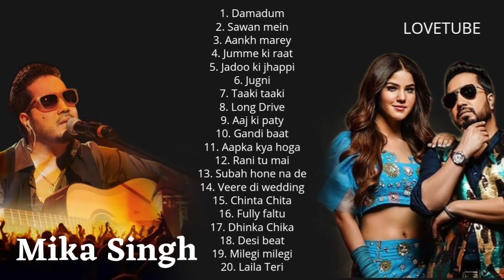Mika Singh Bollywood Hits | Hindi Playlist 2021 | 2021 party songs | lovetube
Listen to the best of Mika Singh songs from year 2021 and 2020. The latest hit Bollywood songs from Mika singh which will drive everyone's mood into Party mode. This hindi songs mashup 2021 is dedicated to all the true fans of Mika Singh. The video is made with with love for all the viewers of Lovetube to make their Youtube music experience best as never before.

4. Bollywood dance songs | Latest party songs 2021 | Dance song for girls | New hindi songs 2020 & 2021

NOTE: we are not the owner of this content and also not using this content for commercial purpose , the original rights having with the owner itself , this song is used for showcase purpose only.